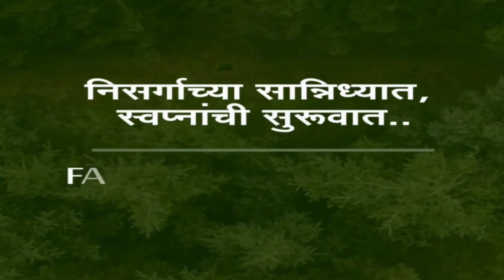१० गुंठे प्लॉट फक्त 30 लाखांत🔥रोड टच कॉमर्शियल प्लॉट उपलब्ध 🔥 Wisdom Property | Farm House | Resort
आलिशान जीवनाची सुरुवात
निसर्गाच्या सानिध्यात
१० गुंठे प्लॉट फक्त
२४ लाखांत

📍Location : Pahine , Trimbakeshwar .

फार्म हाऊस प्लॉट्स म्हणजे काय?
Can I build a house in farm land?
What is farm house concept?
फार्म हाऊससाठी किती क्षेत्र चांगले आहे?